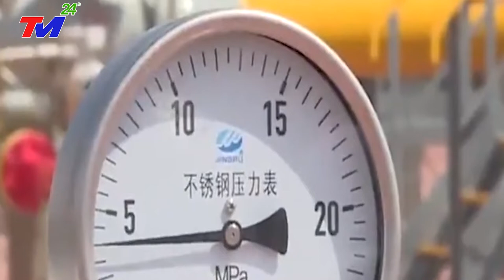TIN MỚI: VN Sẽ Kiếm Cả Chục Tỉ Đô 1 Năm Chỉ Nhờ Thứ Này Của Nga, Phen Này VN Giàu To Rồi!